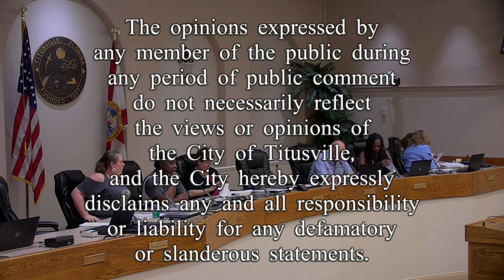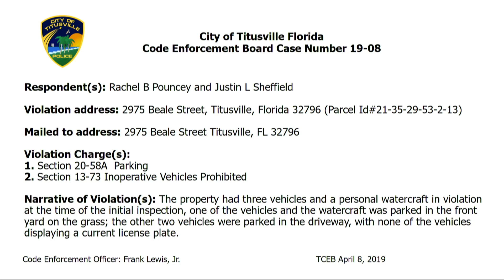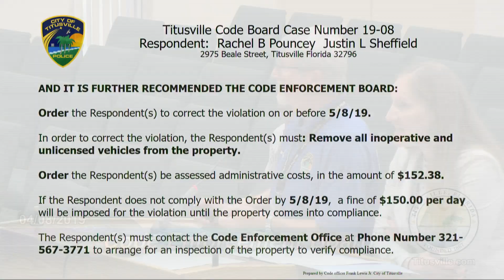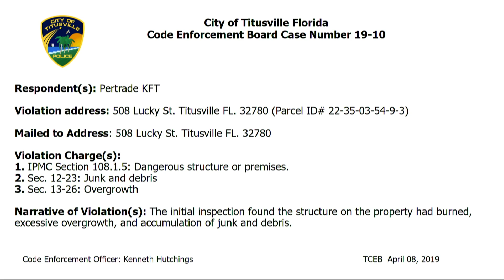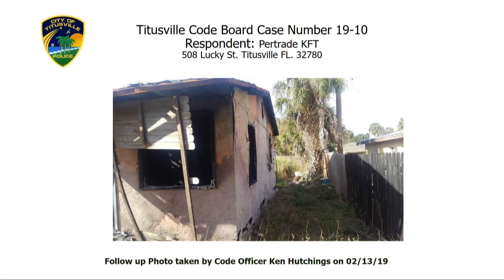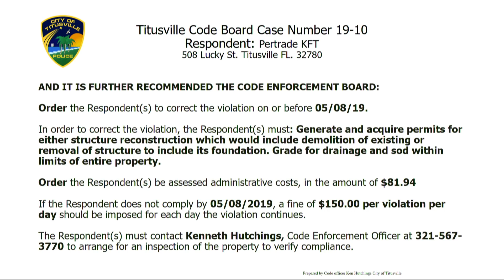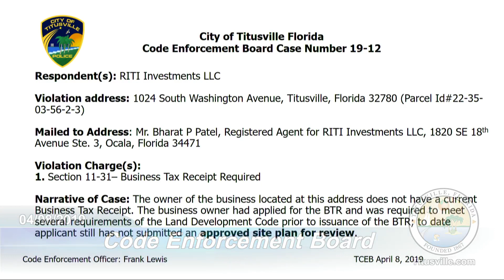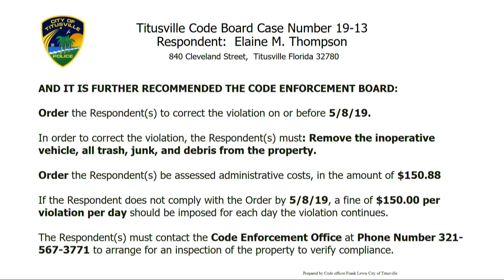Code Enforcement Board — 04/08/2019 - 2:00 p.m.